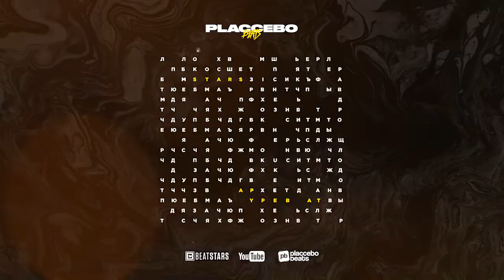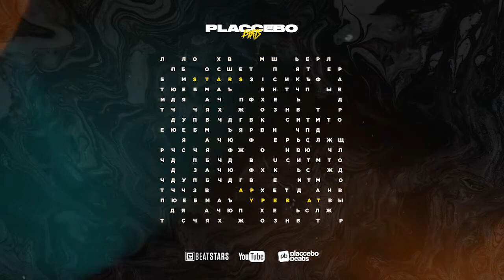Pop Smoke x Lil Baby Type Beat 2020 "Stars" Roddy Ricch Type Beat Pop Trap x Rap Instrumental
Pop Smoke x Lil Baby Type Beat 2020 "Stars" Roddy Ricch Type Beat Pop Trap x Rap Instrumental Free Beats